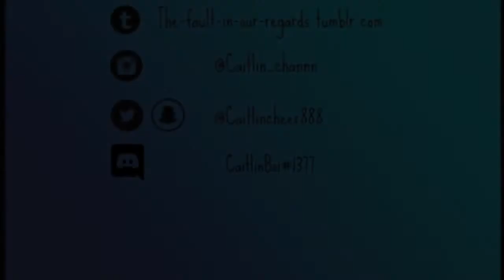Fourth of July Fireworks 2k19 - Melas Park